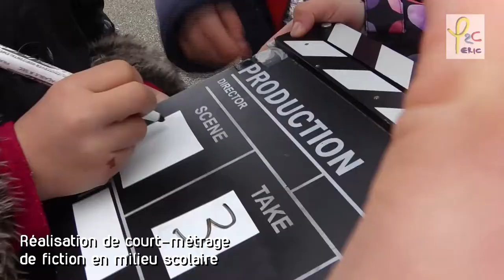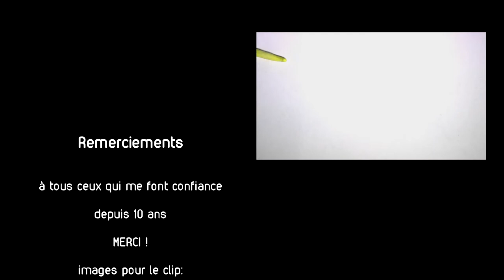Teaser 10 ans ericfitoussi.com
Déjà 10 ans que j'ai créé mon activité en tant qu'indépendant!
Les débuts ont commencés en 2005 avec la création de l'association lezartszimuts, puis la création de mon activité indépendante "ericfitoussi.com" en 2009!
Merci à tous ceux qui me font confiance depuis 10 ans maintenant!
A bientôt, pour de nouvelles créations !